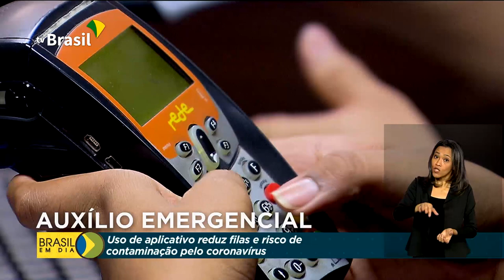Nascidos em maio recebem auxílio emergencial hoje (04)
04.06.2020 - É a vez dos nascidos em maio sacarem o benefício de 600 reais. O número de transações feitas pelo aplicativo 'CAIXA TEM' supera o número de saques tradicionais, feitos nos caixas eletrônicos, o que ajuda a reduzir as filas.